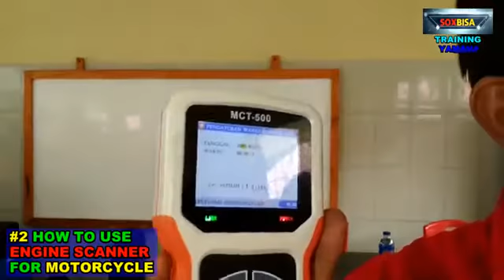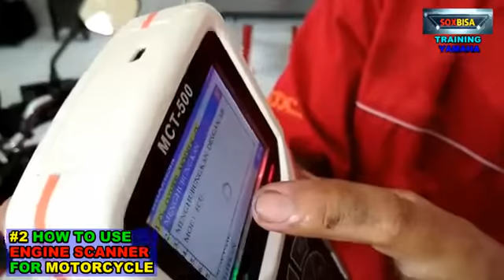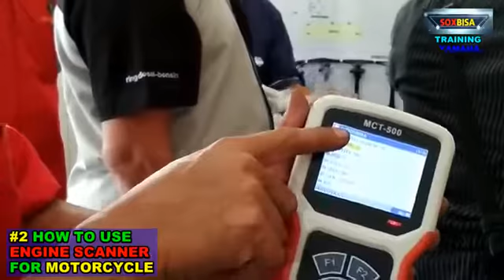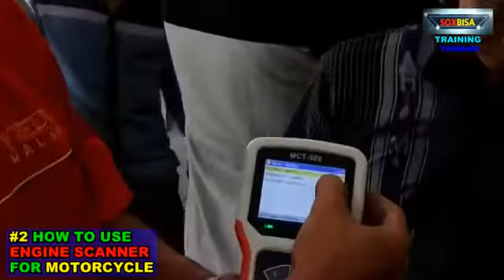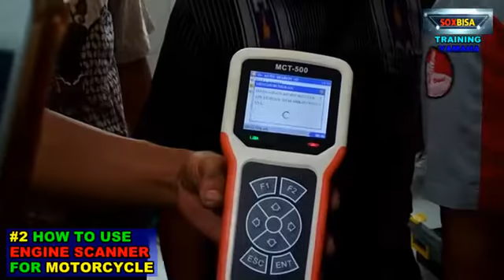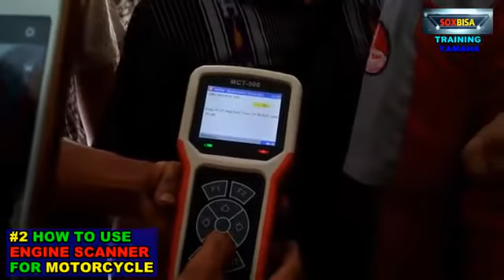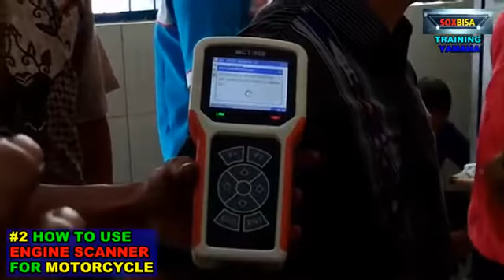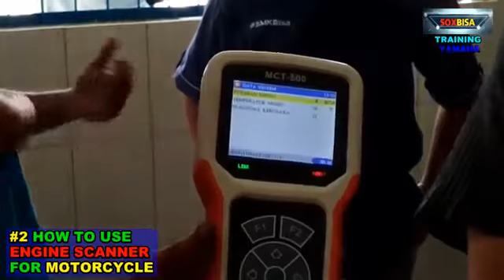Cara Penggunaan Engine Scaner Motor Yamaha Colobration Soxbisa Channel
Scanner Motor Yamaha